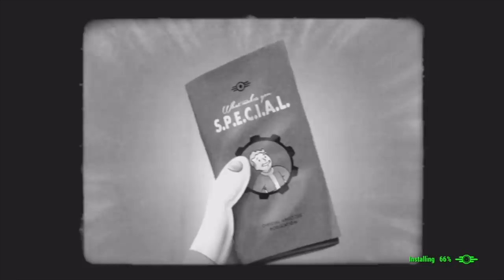LAS MEJORES PANTALLAS DE CARGA DE LOS VIDEOJUEGOS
Hacemos un alto en nuestros detalles alucinantes para hablaros de las mejores pantallas de carga de los videojuegos, con todas sus curiosidades y easter eggs. No te pierdas este top de pantallas de carga de videojuegos.